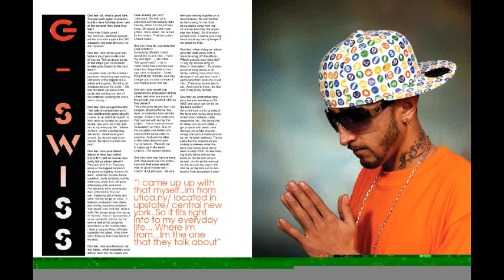G SWISS INTERVIEW ON RADIO STATION OUT IN DETROIT WITH DJ TAY DONT PLAY